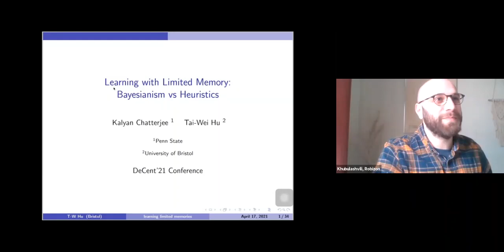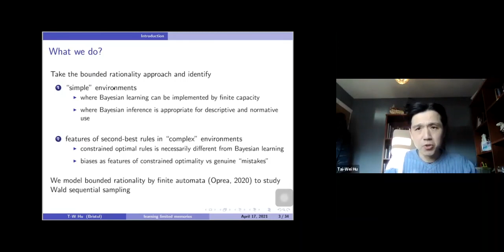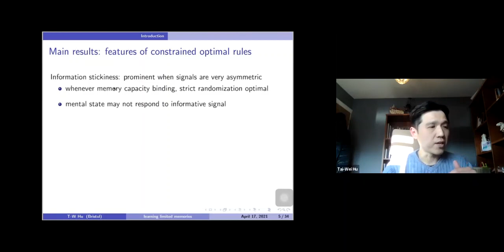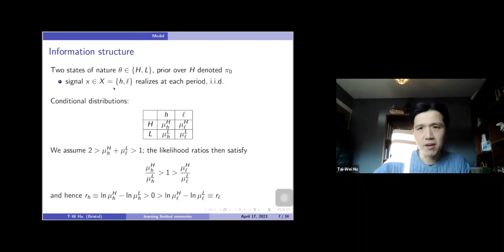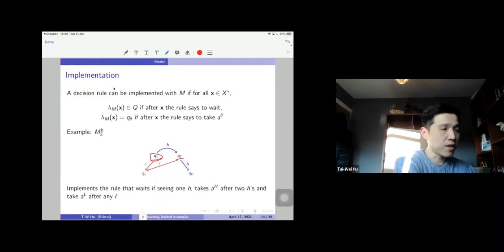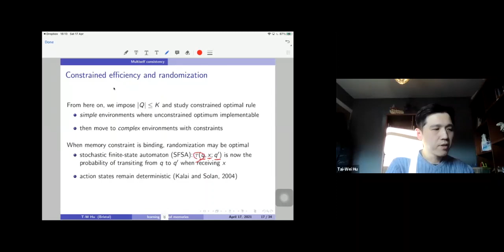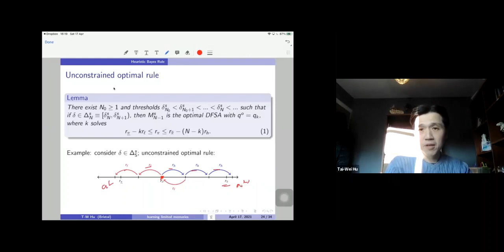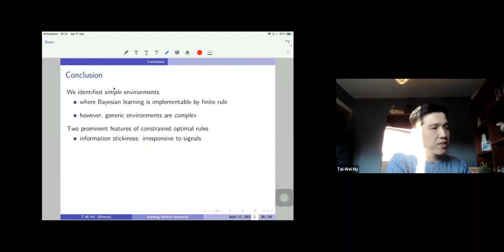Module F: Learning with Limited Memory: Bayesianism vs Heuristics | Tai-Wei Hu